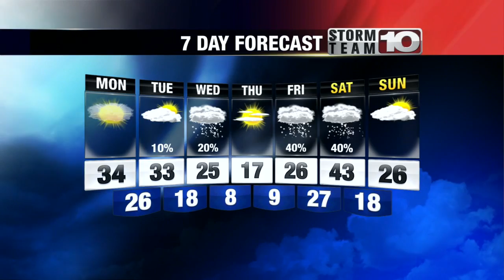Sunday Night Weather Update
Tomorrow starts off cloudy and then ends partly cloudy with the best chance of seeing a little sunshine during the afternoon.